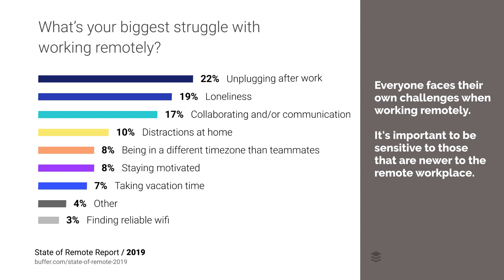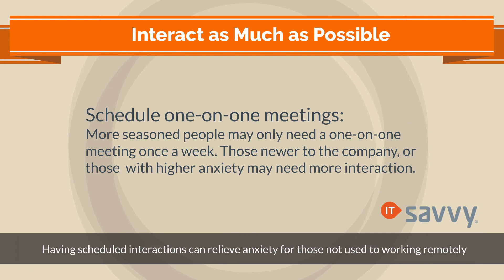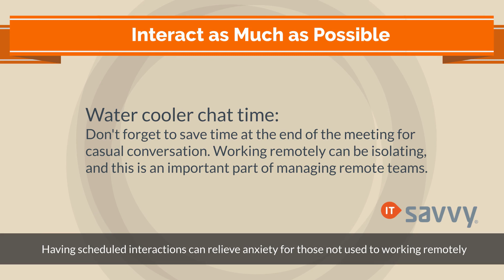Managing Remote Teams